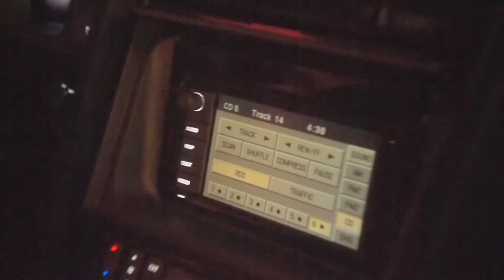Jae Looks At The Strip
Shot by Jae Song on a two year-old Olympus E-P1 fitted (via an adapter) with a 50 year-old Kern Switar 25mm 1.4 C-mount lens.  Music on the car stereo courtesy of a mix CD prepared by Bill Bowman, of New Orleans.